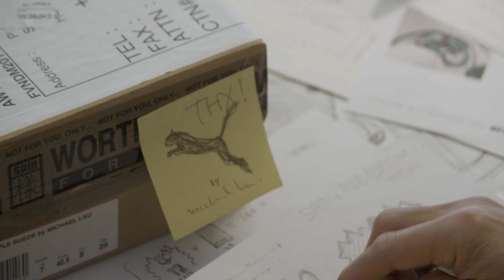PUMA x Michael Lau 2021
Interview with Michael Lau